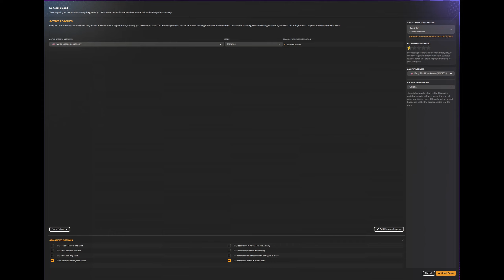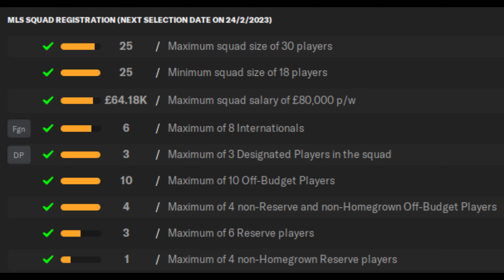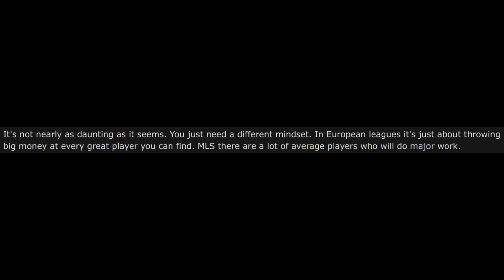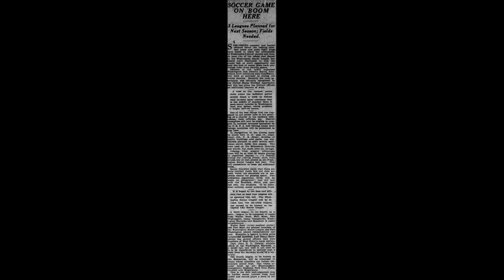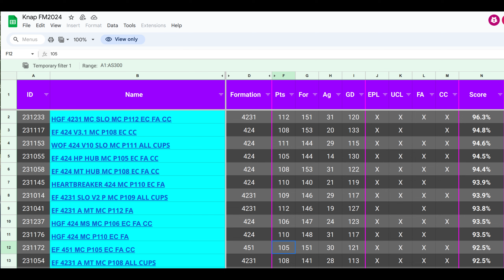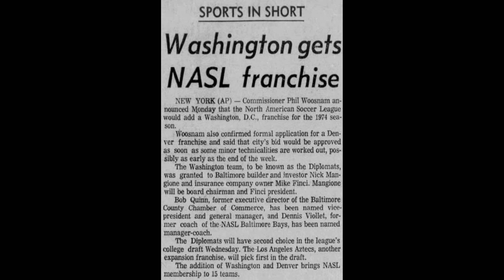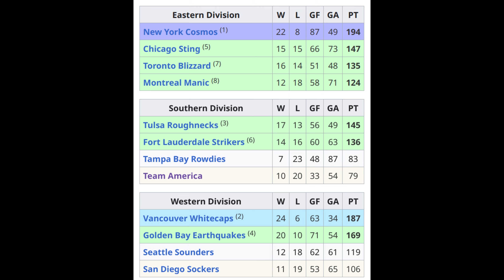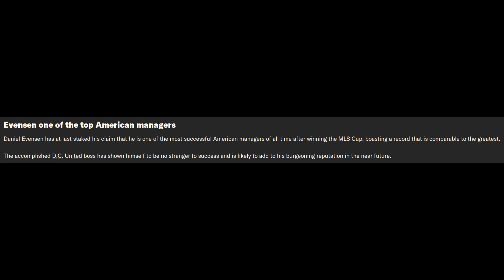Making DC United Great Again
Let's see if I can survive a season in Major League Soccer.  Along the way, we'll look at the history of association football (soccer) in Washington DC — especially at the ridiculous management decisions we've had along the way.